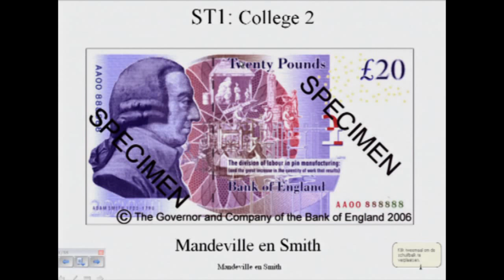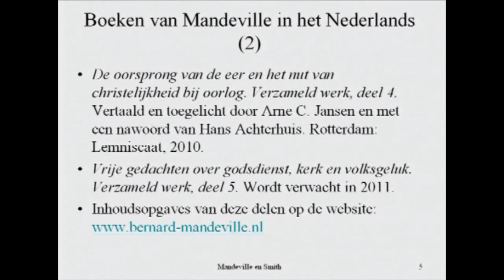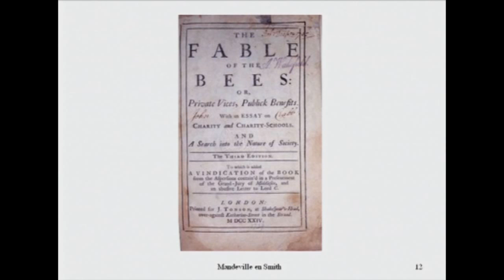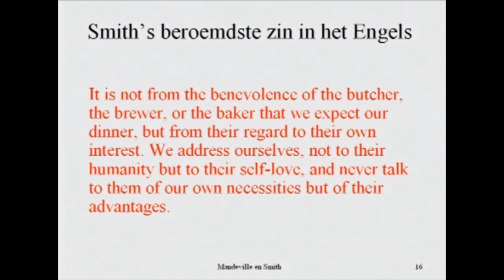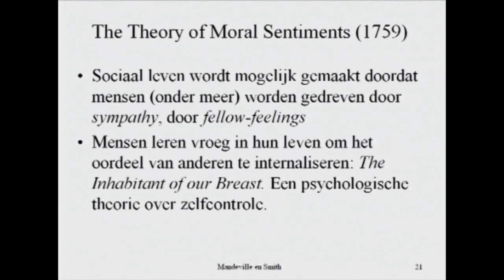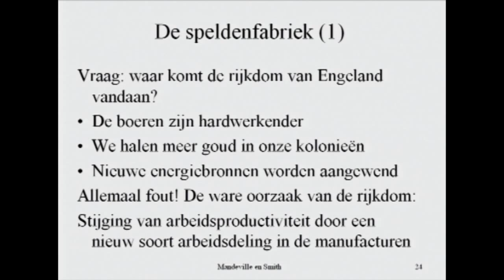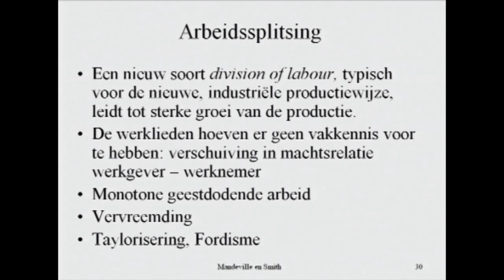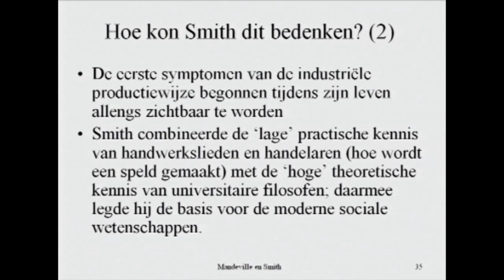Bart van Heerikhuizen over Adam Smith en Bernard de Mandeville (UvA)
Een college gegeven op 7 september 2011 door Bart van Heerikhuizen over de oorsprong van het liberalisme en de sociale wetenschappen aan de hand van Bernard de Mandeville (Fable of the bees) en Adam Smith (Wealth of Nations). Wat waren de ideeën van deze geleerden, wat was de reactie toen, hoe konden ze het bedenken?

Bewerkt en online gezet door Pepijn Uitterhoeve van het ICTO Sociale Wetenschappen.